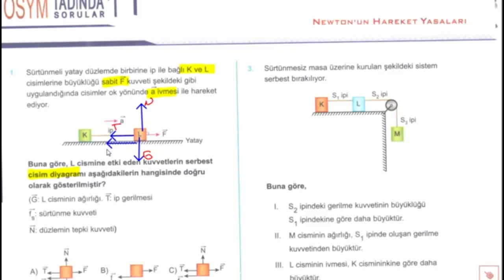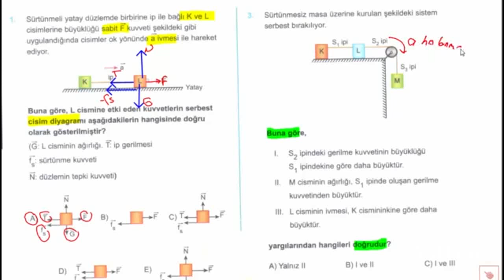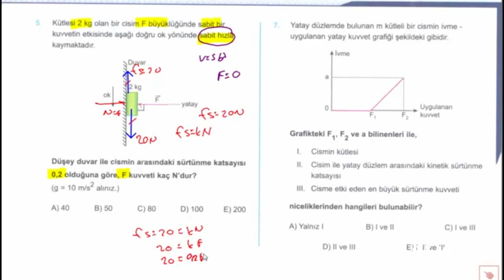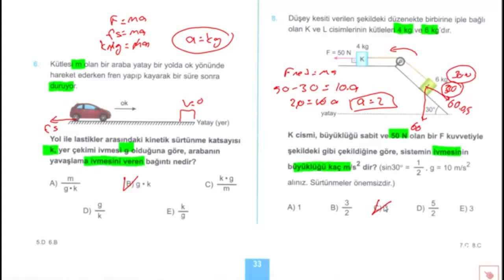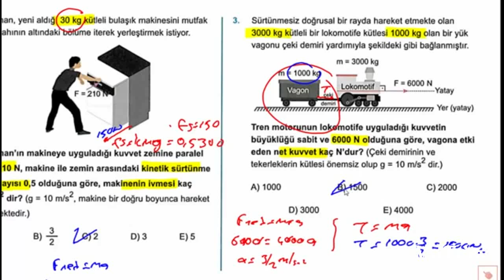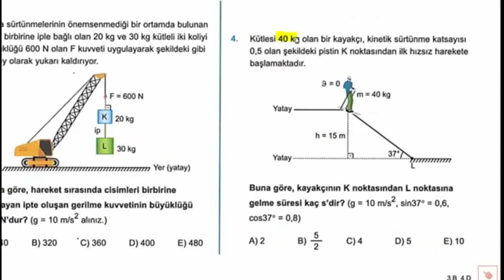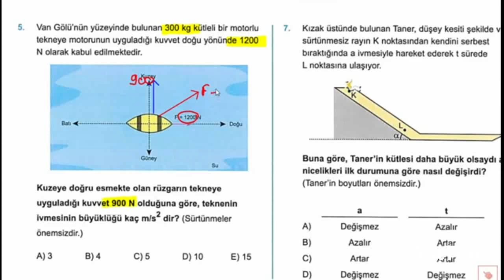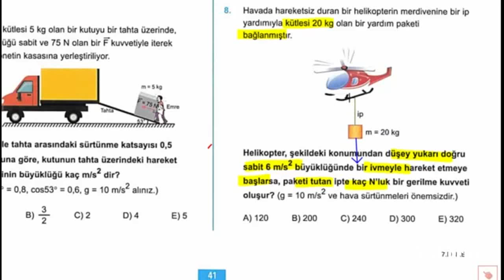Newton'un Hareket Yasaları / Tüm Soru Tarzları Çözümleri / Ayt Fizik / 11.Sınıf Fizik